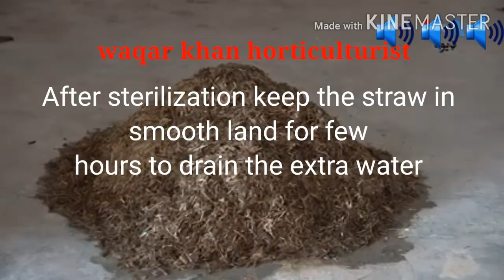Oyster mushroom growing method